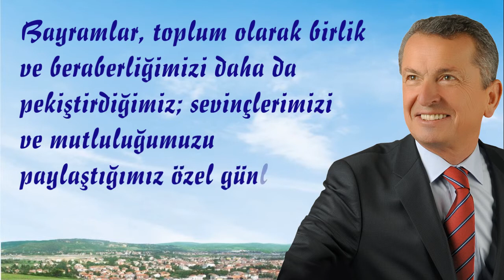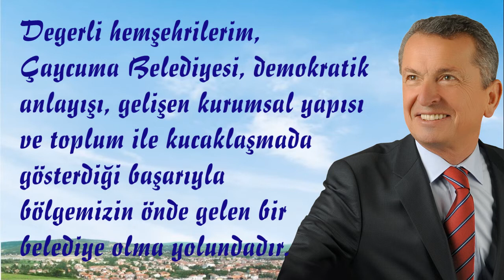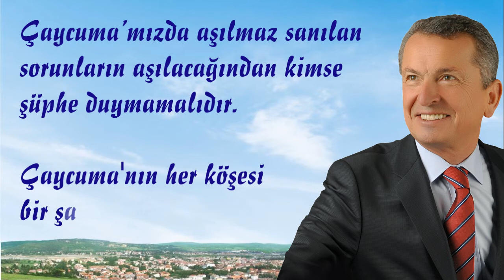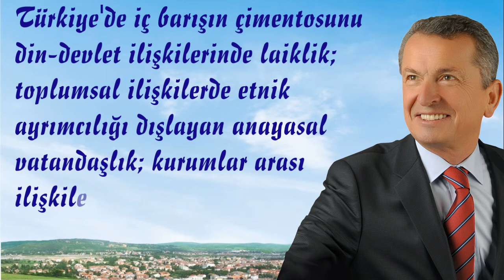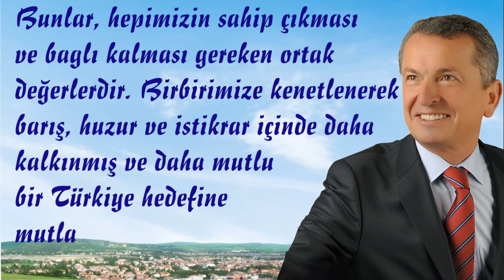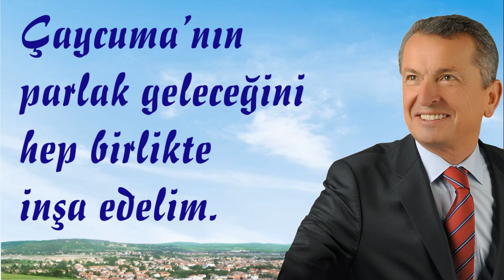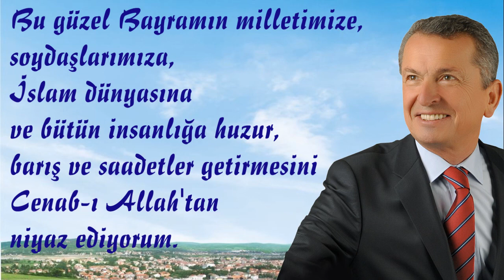Kantarcı - Kurban Bayramı Mesajı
Çaycuma Belediye Başkanı Bülent Kantarcı'nın Kurban Bayramı mesajı.